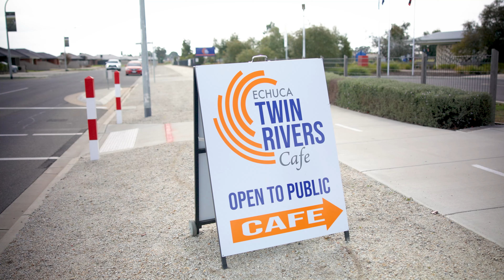Echuca Twin Rivers Specialist School - HLC Healthy Schools Project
HLC worked with the Echuca Twin Rivers Specialist School as part of our Healthy Schools Project in Campaspe Shire Council, with the aim to increase students’ knowledge, skills and confidence in growing and cooking healthy food.

The school have done an amazing job integrating the garden and kitchen program into their school curriculum, involving not only students but staff, families and the local community as well.